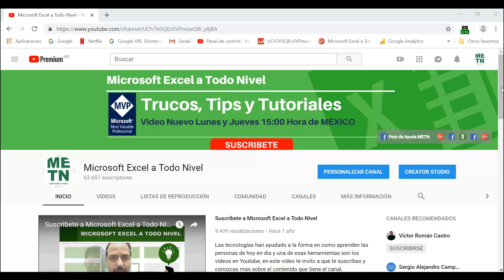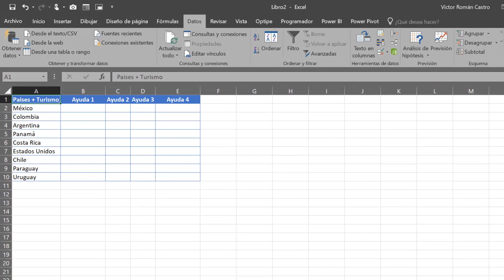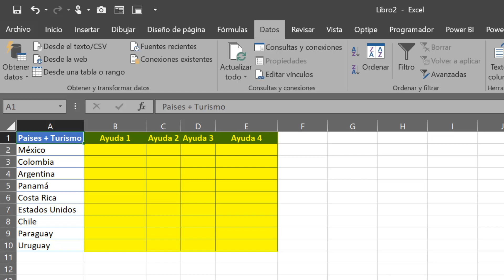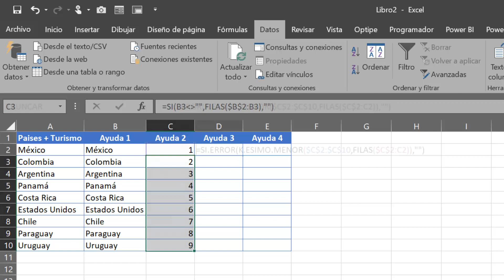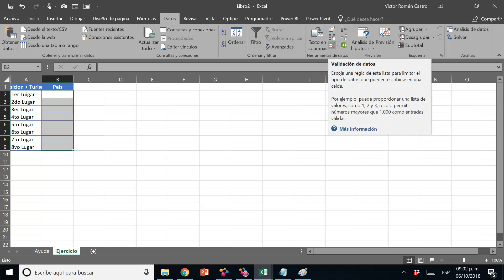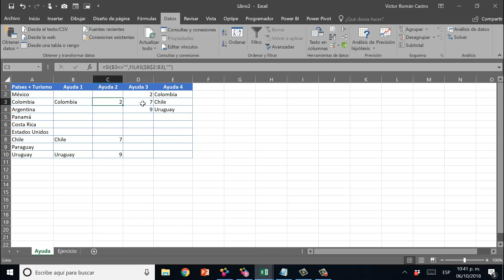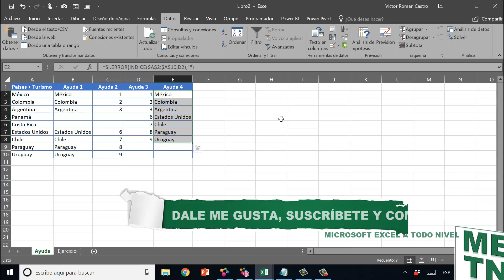Como crear una lista desplegable discriminatoria | Tops de Excel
EL ADN DE POWER PIVOT: CONSTRUCCIÓN DE MODELOS DE DATOS Y LENGUAJE DAX
INTELIGENCIA DE NEGOCIOS CON EXCEL Y POWER BI: UNA GUÍA EXHAUSTIVA PARA LA: PREPARACIÓN, ANÁLISIS Y VISUALIZACIÓN DE DATOS
En este vídeo aprenderemos como crear una lista desplegable que descarte los datos conforme los vamos seleccionando y así evitar duplicar al seleccionar conceptos de una lista.

Cursos Presenciales
Informes al: 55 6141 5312 | Ciudad de México